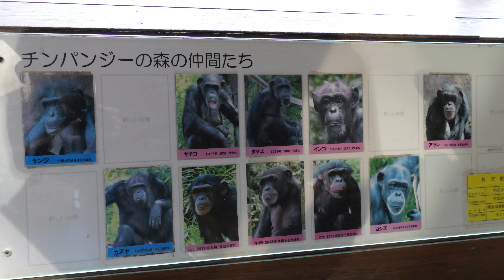39歳になったケンジと野生児になったハルちゃん（Kenji 39 years old and Haru become wild child） よこはま動物園ズーラシア チンパンジー 202309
ズーラシアの大人のチンパンジーたちは、かつて動物実験施設で暮らしていました。
特にタマエとサチコは、アフリカで家族を殺されて実験動物にされるため日本にやって来たチンパンジーです。
カズヤ、ケンジ、ヨシズ、インコ、アラレは、動物実験を行う施設で生まれたチンパンジーです。

【最終章】ウイルスの医学的実験を受けたチンパンジー みんなの治療へ

Chimpanzee　Great Ape　Chimpanzee　Great Ape　Chimpanzee　Great Ape　Chimpanzee　Great Ape